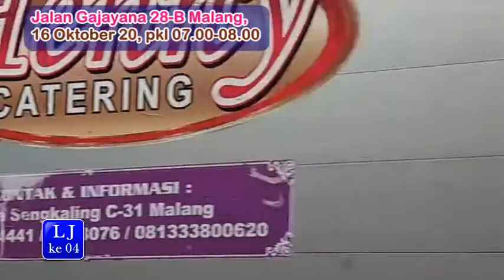#831# Alhamdulillah sopir & penumpang angkot ikut menikmati Lapak Shodaqoh LJ MIB ke 04 Mlg, 161020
Alhamdulillah, Lapak Jariyah Masjid Imam Bukhari ke 04 pagi ini variasi bahan makanan yang dibagikan cukup banyak, di antaranya,  Telur , Brambang, Bawang, Beras  dan sajian tetap berupa sayuran yang dibeli di pasar Pujon Kabupaten Malang.
Alhamdulillah , dalam Lapak Jariyah kali ini, sopir beserta penumpang angkutan kota dapat ikut menikmati bahan makanan yang dibagikan.
Terima kasih kepada para pendukung kegiatan Lapak Jariyah ini,  semoga Allah Subhanahu Wa Ta'ala memberikan pahala yang berlipat ganda. Amin.